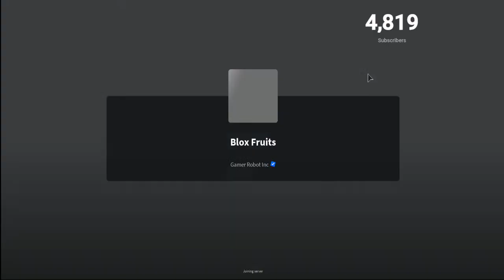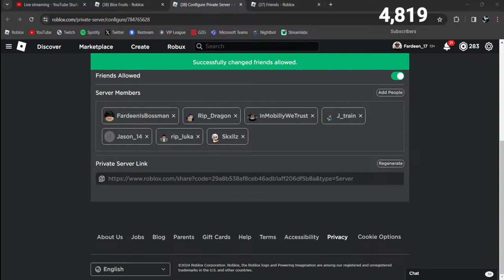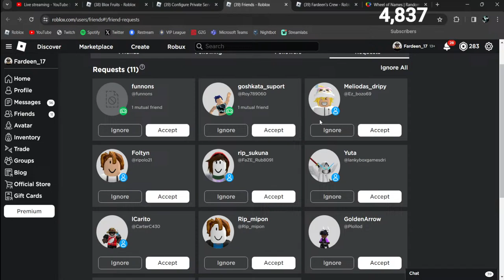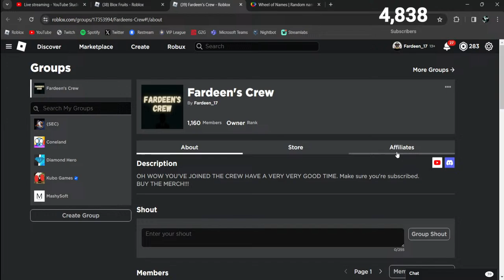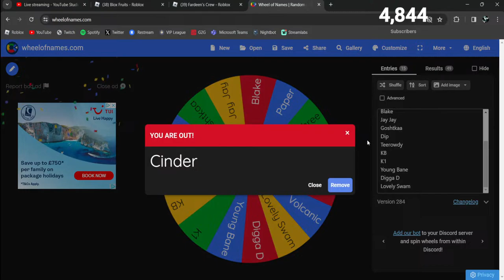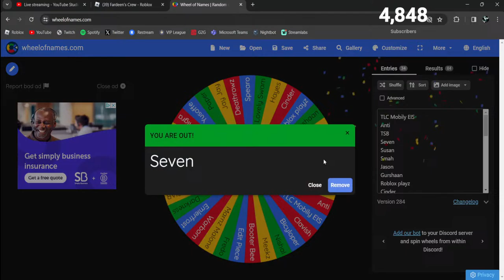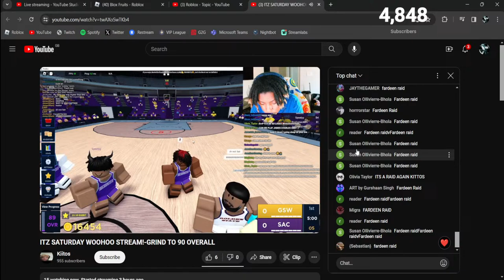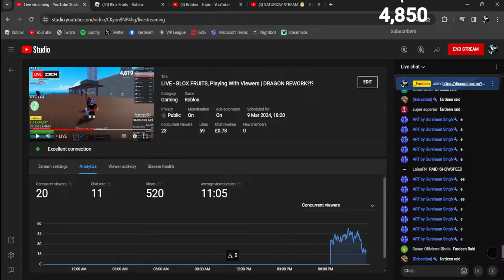LIVE - BLOX FRUITS, Playing With Viewers | DRAGON REWORK?!?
ROBLOX USERNAME:✅